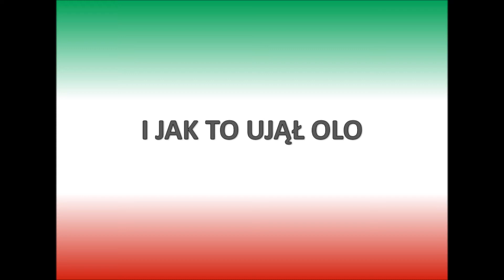MKS Ciechanów na Lech Conference 2015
Trenerzy MKS Ciechanów byli obecni na Lech Conference 2015.
Skrót oraz wrażenia w opublikowanym materiale.